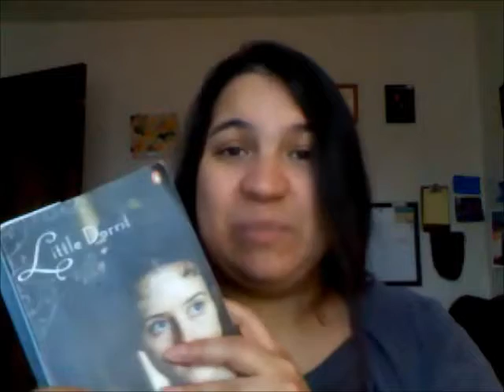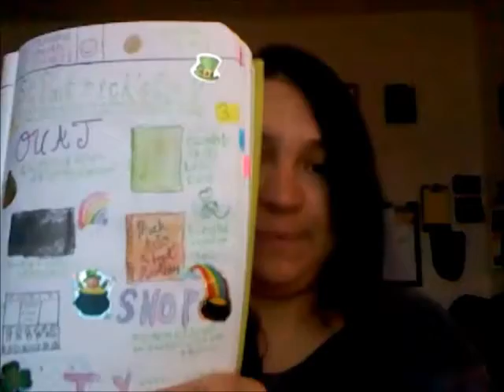I'm Back Again.......Hopefully!!!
So basically I'm back maybe...hopefully. I explain what I have been up too and what I hope to do.